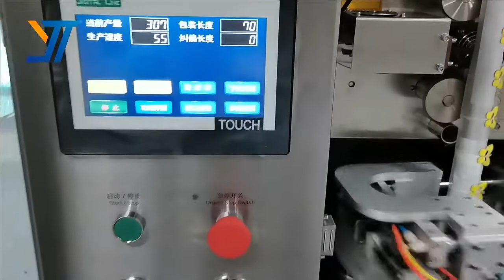Automatic triangle nylon tea bag packing machine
nylon tea packing machine#automatic tea bag packing machine#triangle tea sachet filling machine

Foshan JYT Automation Equipment Co., Ltd.
if you have detailed request. please send me message by number